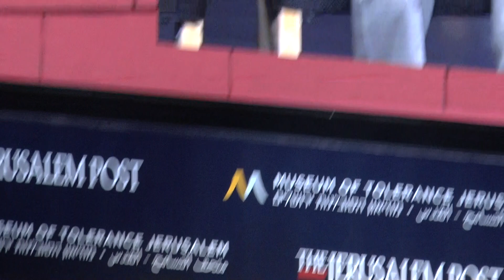Mansour Abbas MK in conversation with Khaled Abu Toameh, The Jerusalem Post